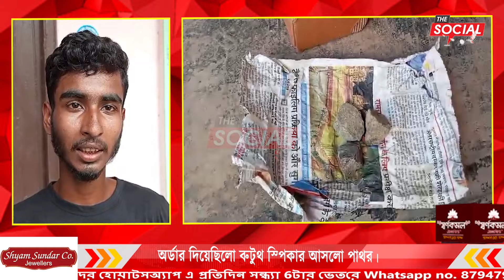অর্ডার দিয়েছিলো ব্লুটুথ স্পিকার আসলো পাথর।